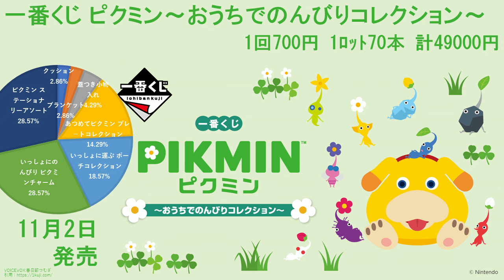一番くじ ピクミン～おうちでのんびりコレクション～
一番くじ ピクミン～おうちでのんびりコレクション～が11月2日に発売するので、紹介していきます。
こちらは1回700円で、１ロット70本ですので、全て購入したら49000円になります。

A賞 オッチン フェイスクッション
B賞 おうちでのんびりピクミンブランケット
C賞 岩ピクミン 蓋つき小物入れ
D賞 あつめてピクミン プレ−トコレクション
E賞 いっしょに運ぶ ポーチコレクション
F賞 いっしょにのんびり ピクミンチャーム
G賞 ピクミン ステーショナリーアソート
ラストワン賞 のんびりピクミン オニヨン型ライト